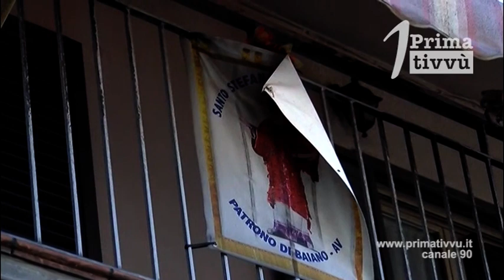Baiano. Due auto in fiamme in via Diaz sfiorata la tragedia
Paura in via Diaz a Baiano dove due auto sono state distrutte dalle fiamme. L’incendio, per il quale non si esclude il dolo, ha lambito un’ abitazione costringendo una famiglia a scappare dalla finestra. Indagano i carabinieri